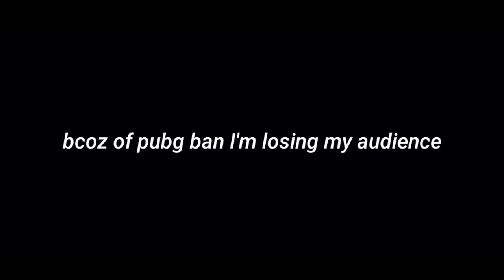SKILLS MATTER | PUBG MOBILE MONTAGE | PUBG UNBANNED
HEY I'M MICK, I'm also Sad bcoz of Pubg ban 🥺 But we have to respect our country and respect to the decision taken for our country :)
I have changed channel name 'MICK MVP'.

Enjoy the montage.

Phone specs :-
Device - Realme X2 (8gb ram)
Claw setup - Four finger claw
Headphones - Boat Rockerz 400

Track: TH3 DARP X GODMODE - Champion

ᴅɪઽᴄʟᴀɪᴍᴇʀ-

ᴄᴏᴘʏʀɪɢʜᴛ ᴅɪઽᴄʟᴀɪᴍᴇʀ ᴜɴᴅᴇʀ ઽᴇᴄᴛɪᴏɴ 107 ᴏғ ᴛʜᴇ ᴄᴏᴘʏʀɪɢʜᴛ ᴀᴄᴛ 1976, ᴀʟʟᴏᴡᴀɴᴄᴇ ɪઽ ᴍᴀᴅᴇ ғᴏʀ “ғᴀɪʀ ᴜઽᴇ” ғᴏʀ ᴘᴜʀᴘᴏઽᴇઽ ઽᴜᴄʜ ᴀઽ ᴄʀɪᴛɪᴄɪઽᴍ, ᴄᴏᴍᴍᴇɴᴛ, ɴᴇᴡઽ ʀᴇᴘᴏʀᴛɪɴɢ, ᴛᴇᴀᴄʜɪɴɢ, ઽᴄʜᴏʟᴀʀઽʜɪᴘઽ, ᴀɴᴅ ʀᴇઽᴇᴀʀᴄʜ. ғᴀɪʀ ᴜઽᴇ ɪઽ ᴀ ᴜઽᴇ ᴘᴇʀᴍɪᴛᴛᴇᴅ ʙʏ ᴄᴏᴘʏʀɪɢʜᴛ ઽᴛᴀᴛᴜᴛᴇ ᴛʜᴀᴛ ᴍɪɢʜᴛ ᴏᴛʜᴇʀᴡɪઽᴇ ʙᴇ ɪɴғʀɪɴɢɪɴɢ. ɴᴏɴ-ᴘʀᴏғɪᴛ, ᴇᴅᴜᴄᴀᴛɪᴏɴᴀʟ ᴏʀ ᴘᴇʀઽᴏɴᴀʟ ᴜઽᴇ ᴛɪᴘઽ ᴛʜᴇ ʙᴀʟᴀɴᴄᴇઽ ɪɴ ғᴀᴠᴏᴜʀ ᴏғ ғᴀɪʀ ᴜઽᴇ.

PUBG MOBILE 60 FPS PUBG
Realme X2 PUBG
Fastest Indian Pubg player
Realme X2 PUBG GAMEPLAY
Realme X2 PUBG GAMEPLAY test
Realme X2 pubg heating test
Realme X2 Touch Response
Realme X2 pubg sensitivity
Realme X2 pubg gameplay video
Realme X2 lag test
Realme X2 heating test
Realme X2 pubg Montage
Realme X2 60 fps gameplay
Realme X2 Gfx tool gameplay
Trying gfx tool in Realme X2
A Indian pro player with pure skills
Pro without Chinese skills
I don't use Chinese skills
A pro Indian with pure skills
Indian fast movement Pubg
Beat Sync Pubg mobile montage
Not Chinese skills, Indian pure skills
Best Gfx tool for Pubg mobile
Best Sensitivity settings for Pubg mobile
Best layout for four finger Pubg mobile
Best Gfx tool settings for Pubg mobile
Fastest Reflex Pubg mobile
4 finger claw best setup Pubg mobile
Best claw setup Pubg mobile
Best Pubg mobile sensitivity
Best Android Sensitivity for Pubg mobile
Gfx tool review Pubg
How to master spray
tips and tricks gyroscope Pubg
Learning fast movement Pubg
Chinese Skills pubg mobile
best Gfx tool review for pubg

Xlr8 boi Pubg,
Madmax Pubg,
Immortal gamerz,
Mortal live stream,
Dynamo Gaming,
OR mavi Pubg,
Realme 7 gaming review,
Realme 7 pro gaming review,
OnePlus 8 gaming review,
OnePlus 8 pro gaming review,
Pubg mobile Indian version,
New version Pubg India,
High frame rate Pubg mobile test,
Realme Narzo 20 series,
Realme Narzo 20 gaming review,
OnePlus 7T gaming review,
OnePlus 7T 90 fps review,
120 fps Pubg test,
Redmi Note 8 pro Pubg review,
GFX Tool Pubg mobile review,
Best GFX tool for Pubg,
Zero Lag Pubg test,
90 fps Pubg test,
OnePlus Nord Speed test,
Realme Narzo speed test,
Realme X2 pro speed test,
Best flagship smartphone under 30,000,
Redmi K20 pro Pubg review,
Low end Device Pubg review,
Mid range smartphone Pubg test,
Best sniping montage,
Best Kill Montage,
Gaming Processor Pubg,
Mediatek Helio G95 Processor,
OnePlus Z trailer,
OnePlus 8T Pubg mobile Gameplay,
How to make gaming thumbnail Pubg ,
How to make Gaming intro ,
How to make Pubg intro ,
How to edit Pubg montage,
How to make intro like Mortal ,
How to make intro like Dynamo Gaming,
How to make Pubg thumbnails ,
Best Zero lag config Pubg ,
Competitive Config PUBG MOBILE,
Pubg mobile India version,
OnePlus gaming smartphone,
How to do Live stream in Android.